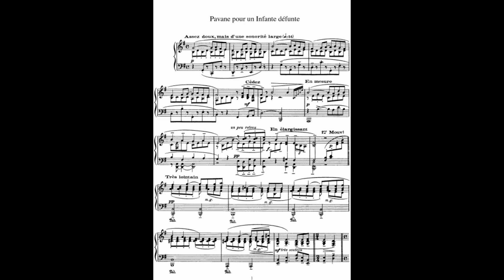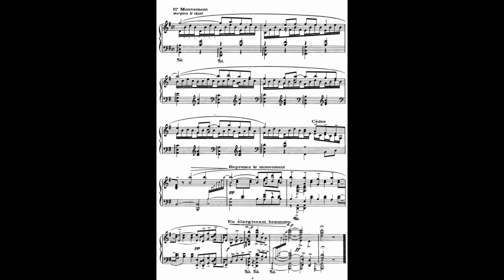Ravel - Pavane for a Dead Princess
This is my performance of what is essentially a tribute to Spanish culture written in 1899 by Maurice Ravel.  Incidentally, the piece doesn't refer to any particular historical princess but rather is the sort of dance that Ravel throught might have been performed at court in the 16th and 17th centuries.

Jonathan Vroman, piano